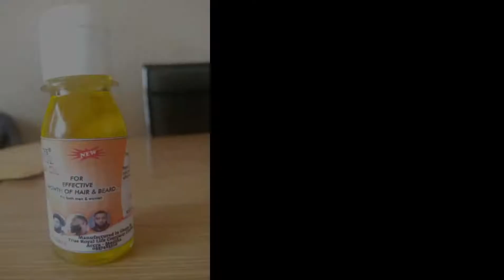True Royal Life Products - The true hair oil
It's time to worry no more about how to grow your hair in just within two weeks time...
Note: Very effective